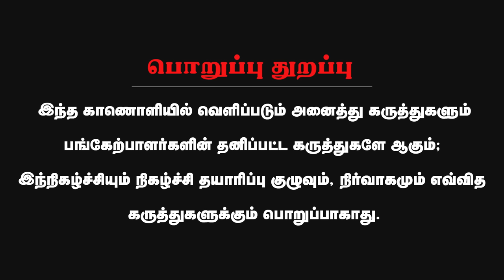அரங்கத்தை அதிர வைத்த அருண் நேரு... யார் இவர்? | Arun Nehru Interview | DMK MP Candidate |Minnambalam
உங்கள் சத்யாவில் iPhone13 இப்போது வெறும் ₹47,990 மட்டுமே ...எங்கும் கிடைக்காத விலையில் .முந்துங்கள்..இச்சலுகை மூன்று தினங்கள் (மார்ச் 22,23,24)மட்டுமே ..

📍 Visit your nearby Sathya Showroom

About Minnambalam